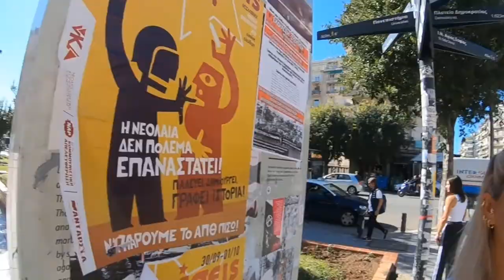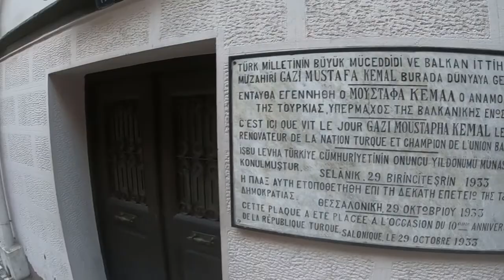KARAVANIMIZLA SELANİK...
Karavanımızla çıktığımız balkan turunda şimdi ki durağımız Yunanistan'ın ikinci büyük kenti Selanik'te...Karavanımızı nereye park ettik? Nerede konakladık?Nereleri gezdik? Hepsi bu videoda...KEYİFLİ SEYİRLER.